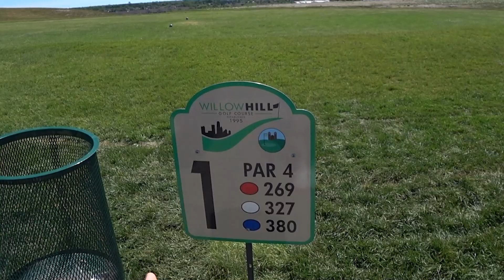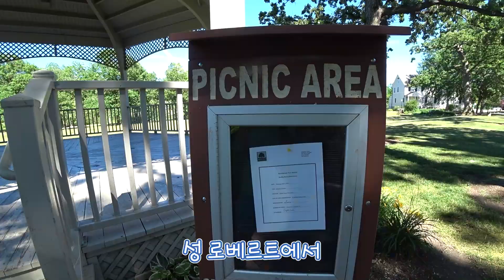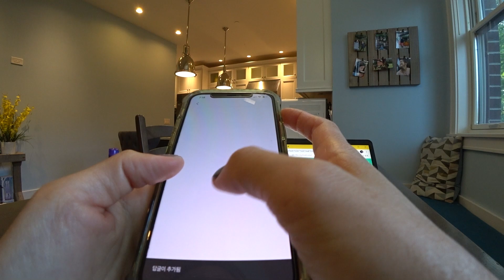미국 한달 살기 뭐 그런거